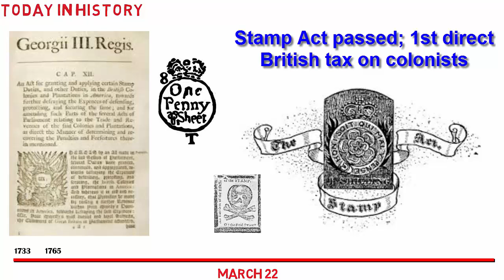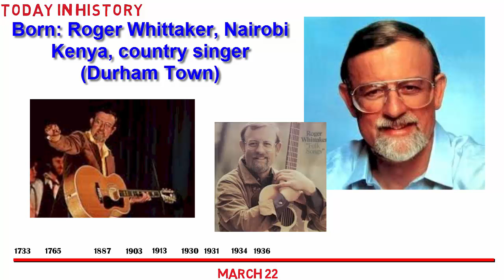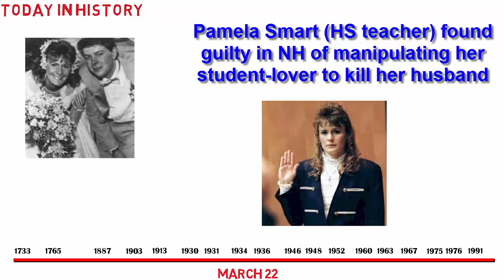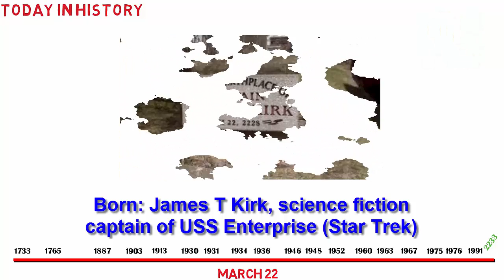Today in History: March 22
Carbonated Water Invented
Stamp Act passed
Chico Marx
NY Highlanders (Yankees)
Karl Malden
Pat Robertson
William Shatner
First Masters Tournament
Roger Whittaker
First US Rocket in Space
Wolf Blitzer
Bob Costas
Laser Patented
First Beatles Album
Muhammad Ali and Zora Folley
Fire at Nuclear Power Plant
Reese Witherspoon
Pamela Smart Guilty
James T. Kirk born

I produce videos to help demonstrate software packages, promote human resource recruitment efforts, public service and other purposes. I am an associate of Bazinga Media

I am also an accomplished ColdFusion and SQL Server programmer and would be happy to discuss any projects you may have.

These “Today in History” videos are provided by Jim Harris. The information is gathered from multiple sources and is provided “as is” (I was not there at these events).